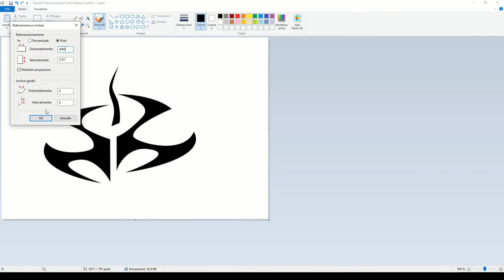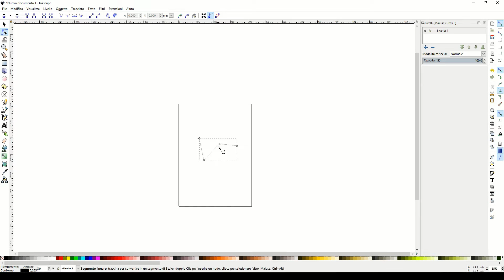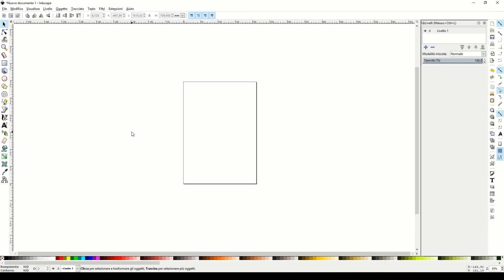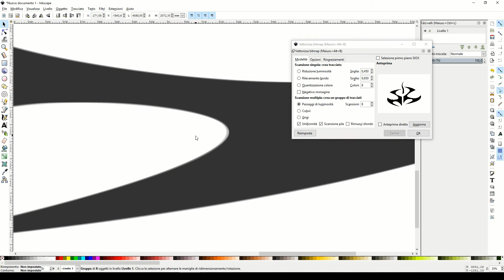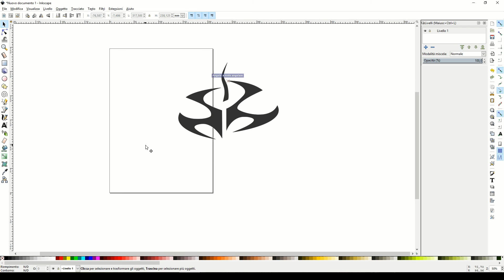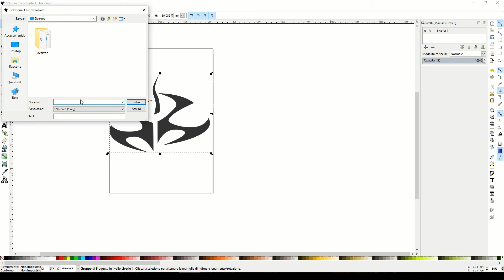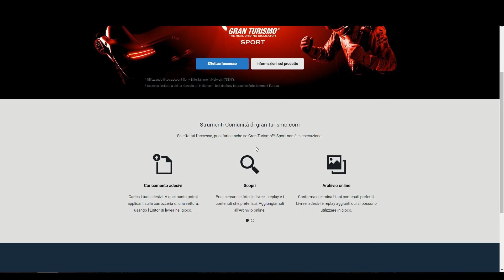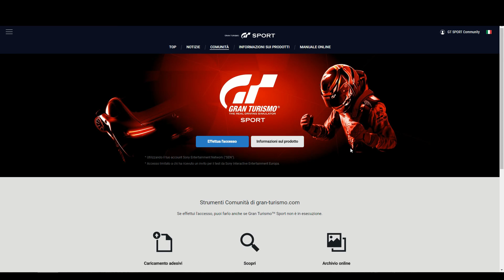Tutorial - Come creare e caricare adesivi SVG su GTSport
Un video introduttivo utile per capire i vari passaggi e le procedure più semplici per realizzare sticker in SVG, caricarli online e usarli poi per personalizzare la tua auto preferita su GTsport.